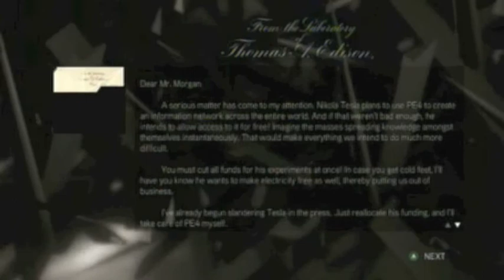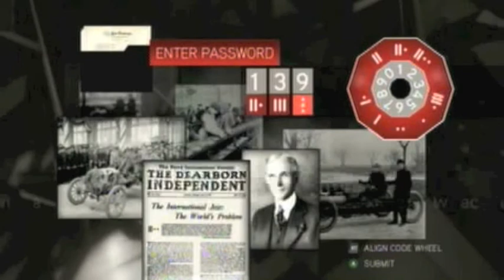Let's Play Assassin's Creed 2: Part 45 "Titans of Industry"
In which we solve some Eve glyph puzzles and learn some interesting and disquieting things about Nikola Tesla, Thomas Edison, and Henry Ford. The reach of the Pieces of Eden stretches far.